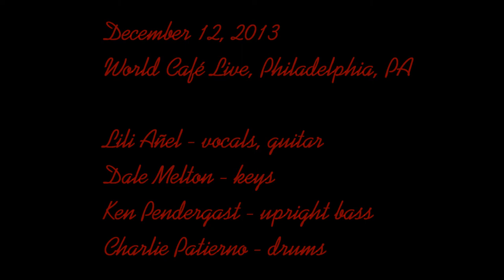Lili Añel- The Best Part Of Me